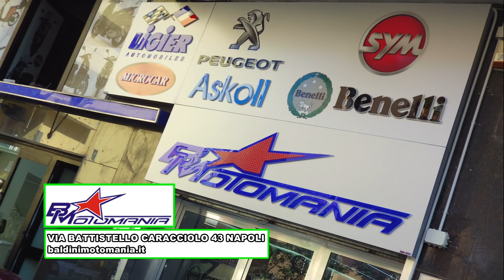Spot ASKOLL BALDINI MOTOMANIA